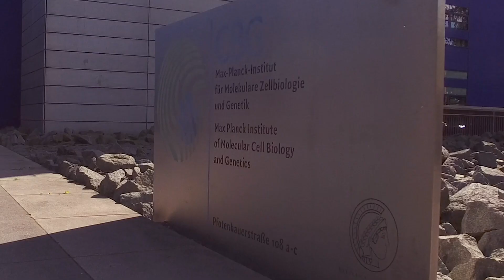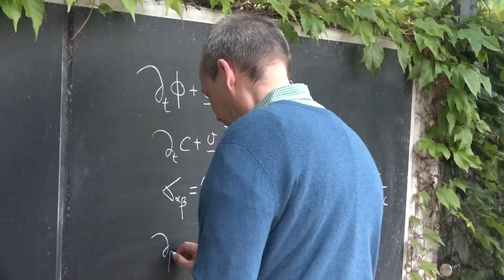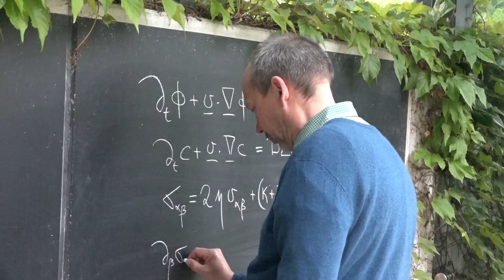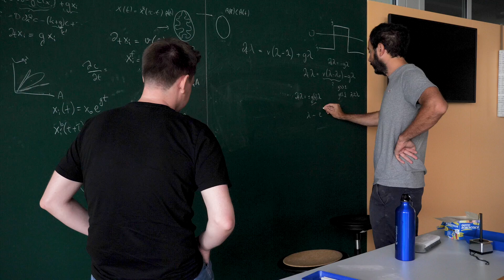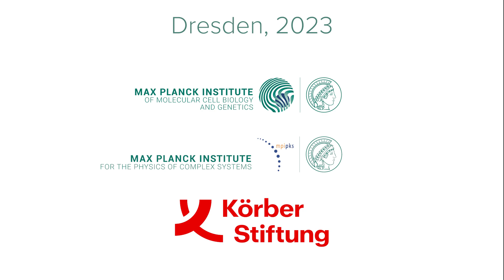The Beginnings of Biophysics in Dresden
In Dresden, a constellation of institutions, including the MPI-PKS and MPI-CBG, collaborate to blur the traditional boundaries between biology and physics. These multidisciplinary efforts drive groundbreaking discoveries. How did this innovative approach begin in Dresden? How does biology benefit from physics, and what new physics can emerge inspired by biological systems? Join us for a fascinating conversation with Tony Hyman, director of MPI-CBG; Frank Jülicher, director of MPI-PKS; Kai Simons, director emeritus of MPI-CBG; and Jonathon Howard, former director of MPI-CBG. This discussion takes you on a journey starting from the very foundation of MPI-CBG. They explore the importance of interdisciplinary science, the challenges of working in such an environment with diverse backgrounds, and how they found their unique path to scientific collaboration.